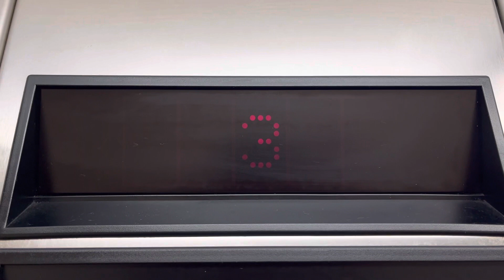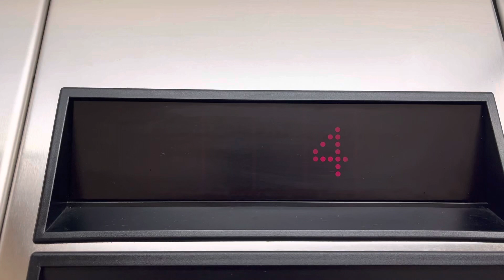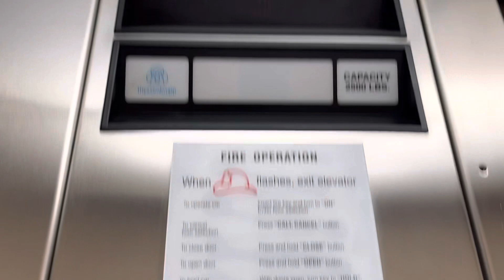TKE Hydraulic Elevators @ The Hampton Inn By Hilton-Warwick RI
Location: Hampton Inn By Hilton in Warwick RI.

Brand: ThyssenKrupp Impulse
Type: Hydraulic
Capacity: 2500 lb
Speed: 150 fpm
Levels served: 5